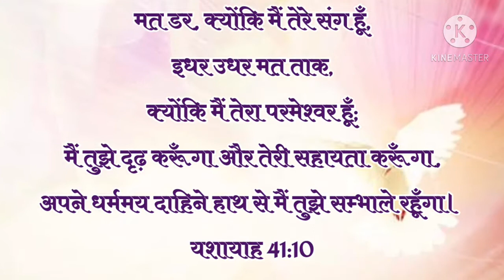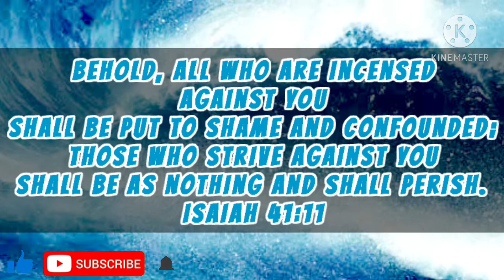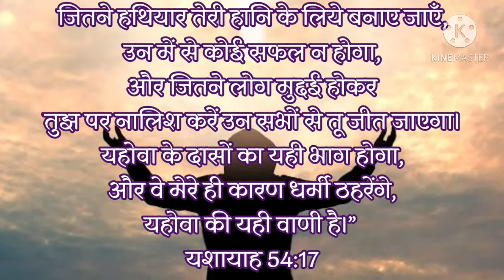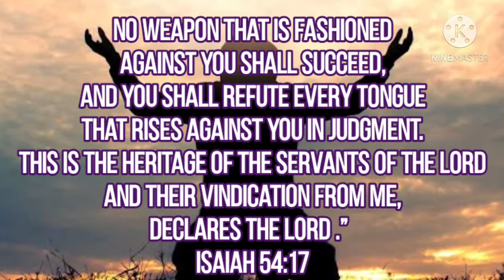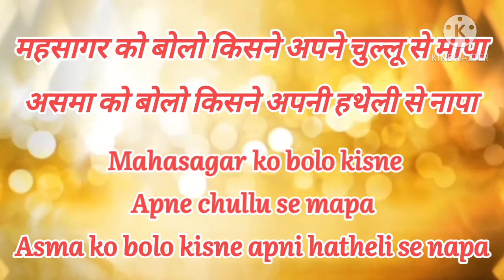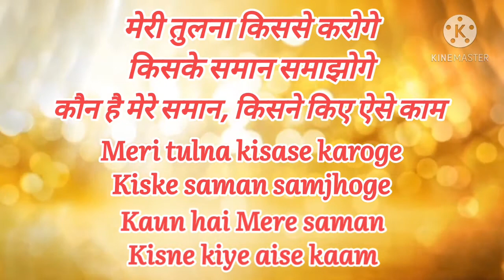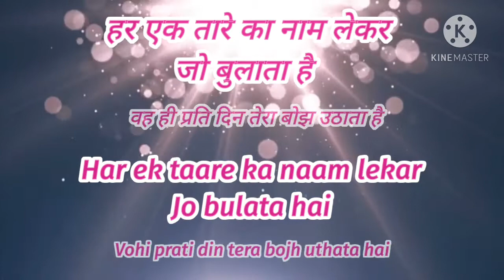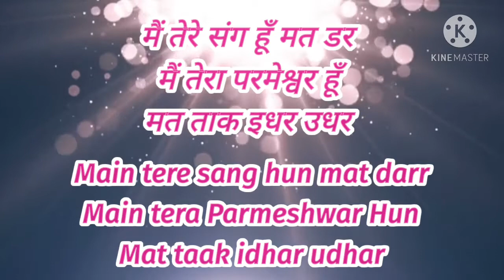मैं तेरे संग हूँ मत डर|Main Tere Sang Hun Mat Darr|Wilson George|Hindi Christian Song with Lyrics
Song and Lyrics By Pastor Wilson George

Video Editing By Bro. Harsh Berde

We thank LORD for All Our Brothers and Sisters in YouTube HE has given us and for your likes, comments, sharing and everything on behalf of this channel. May God's Abundant Grace and Blessings bestow on you'll and your families🙌😊

I do not own, claim to own anything in this video clips. The song and the images cover are the sole property of the rightful and lawful owners.